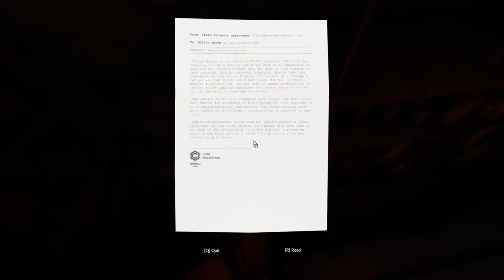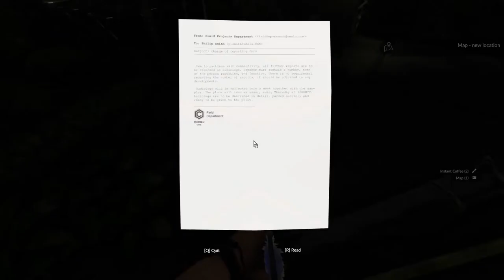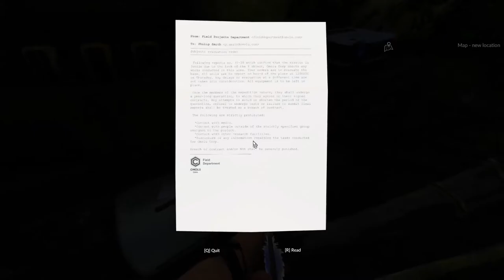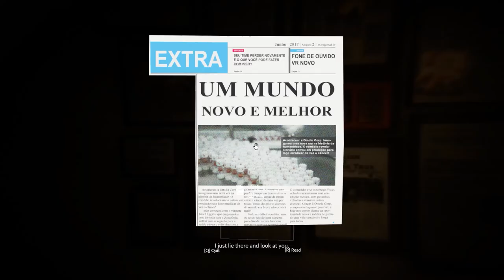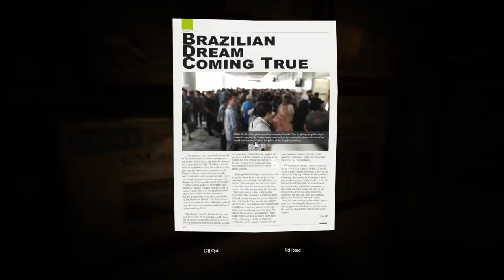I Found Cure for Mia // Green Hell Story Walkthrough Part 07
About : The Mongoose Game is a YouTube Channel, where you will find gaming videos in Hindi, I hope this video was Useful and you liked it, if you did press the thumbs up button.

👍Thank you for every Like! 👍